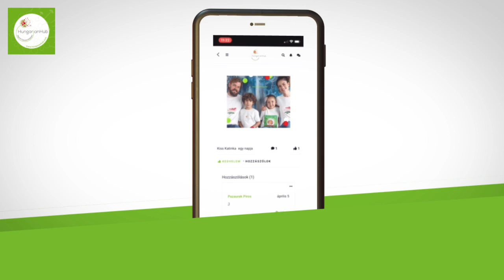HungarianHub- WebApplikáció forradalmasíthatja az Amerikában élő magyarok közösségépítését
Örömmel jelentjük, hogy elkészült a HungarianHub új webappja, ahol hiteles forrásból származó, az Egyesült Államok magyarságát érintő, általad megválasztott témájú naprakész információkat kaphatsz folyamatosan. A HungarianHub csapata igyekszik a legfontosabb eseményeket, online tartalmakat egy helyre gyűjteve megkönnyíteni a mindennapi életedet itt az USA-ban! Sőt! Te is könnyen bárkivel felveheted a kapcsolatot, alkothatsz közösségeket és tehetsz építő jellegű javaslatokat is szűkebb és tágabb környezetedben is egyaránt. A tartalmat folyamatosan frissítjük, így pár napot még igénybe vehet a webapp teljes beindulása! Ettől függetlenül, ha szeretnél Te is részese lenni egy erős közösségnek, akkor frissítsd az adatlapodat! Vigyázatok magatokra és egymásra!
Együtt. Tudunk. Működni.